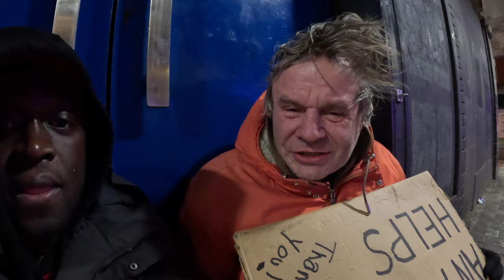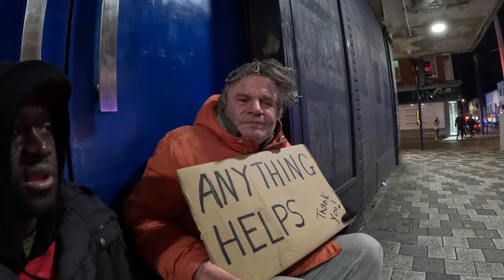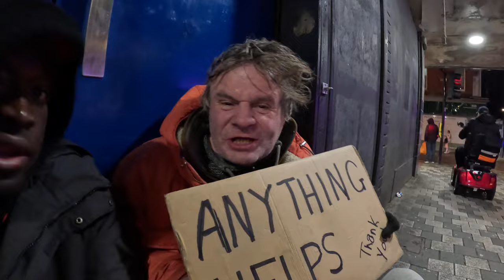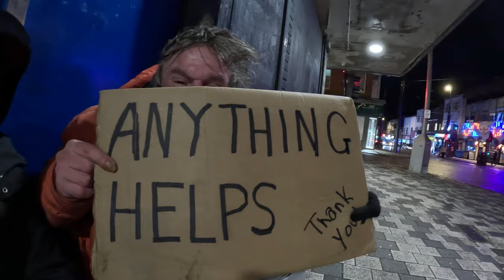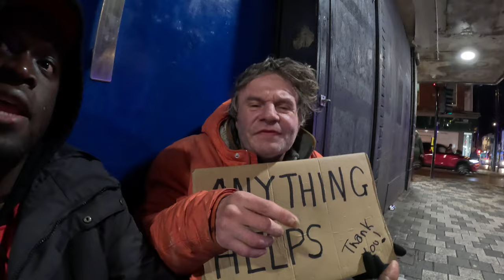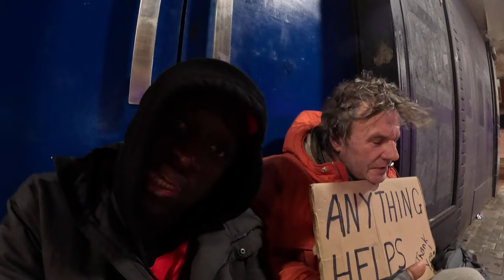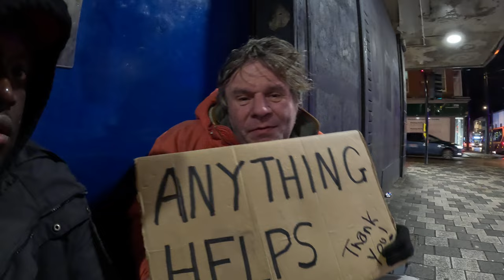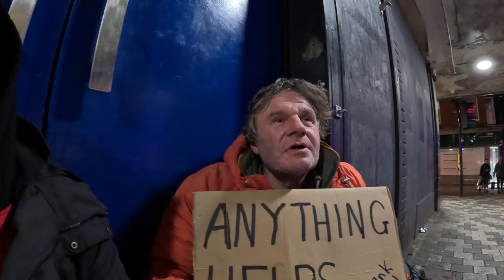Blackpool UK Homelessness Awareness John Very Upset Got Kicked Out By Girlfriend Who Housed Him .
As on my previous video When i first John and becka in Blackpool Town Centre .As I was out and about i was Looking out for John in the spot i first met Him And the girlfriend ,He wasn't  there i carried on then later on my way home i bumped into john sat by the doorway between the venue and ma kellys .Johnny broke down to tears saying his girlfriend Dumped him a Accusing for cheating with other Women Listen for  his full story .